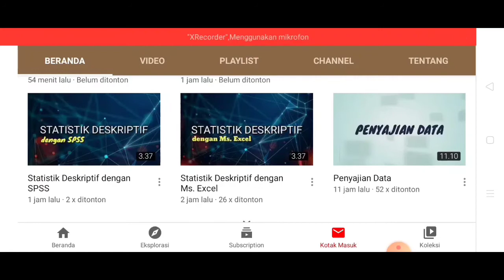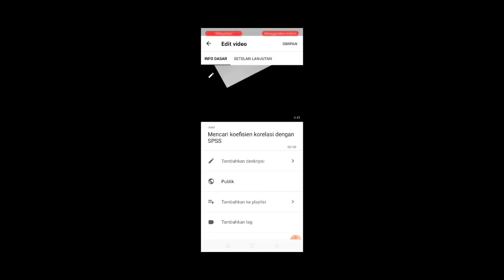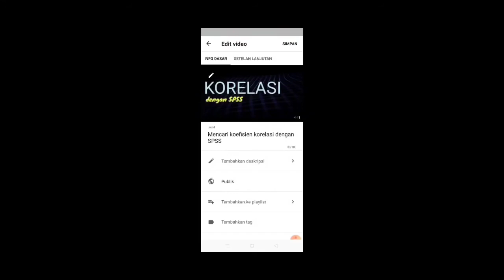Merubah Thumbnail/Cover Video di Youtube dg HP